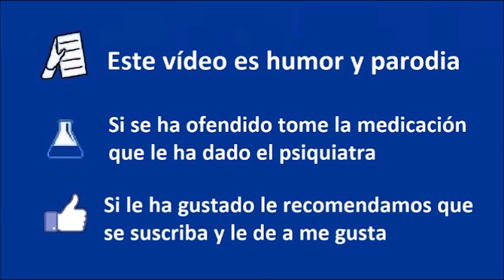👶NO al cheque BEBÉ de AYUSO y a las POLÍTICAS NATALISTAS👶